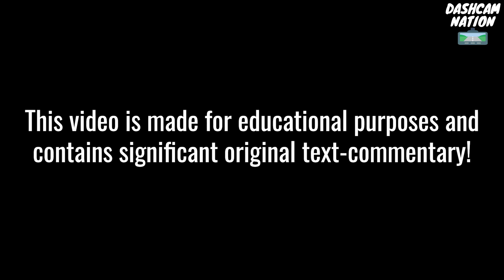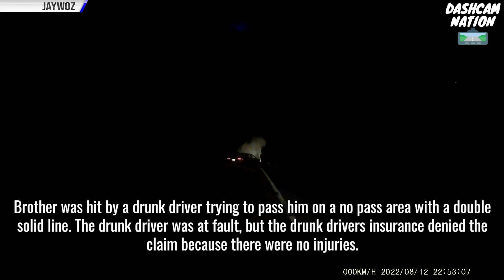Idiots In Cars 98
Idiots In Cars - Idiots In Cars Compilation | Idiots In Cars

Special thanks to those who submitted their dash cam videos:
Erik L.
Hewe W.
Elizabeth R.
Spacely Smith.
Vincent R.
JayWoz G.

Bad driver of Florida attempts to merge into my lane without looking as I’m passing her.